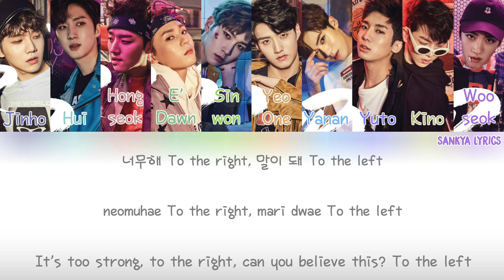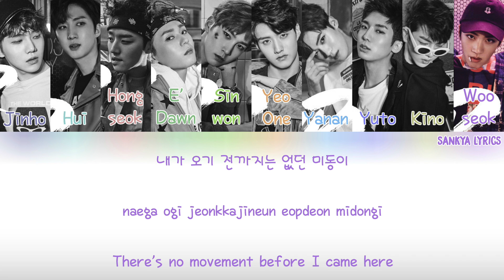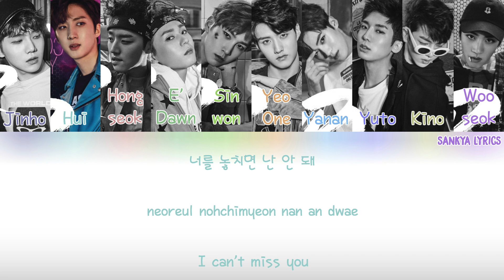PENTAGON(펜타곤)- Gorilla (Color Coded) (HAN/ROM/ENG) Lyrics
Feel free to request on the comments below!

Jinho- Light Purple
Hui- Light Blue
Hongseok- Red
E’Dawn- Dark Green
Sinwon- Light Green
Yeo One- Orange
Yanan- Sky Blue
Yuto- Blue purple
Kino- Gold
Wooseok- Purple

Korean: music.naver
Rom: jacobryan
Eng: iLyricsBuzz